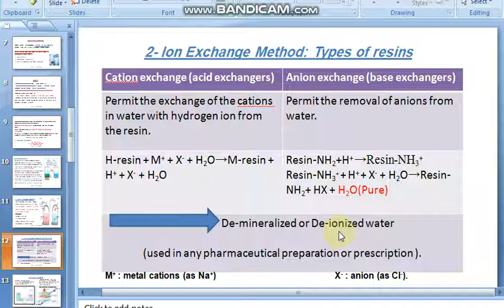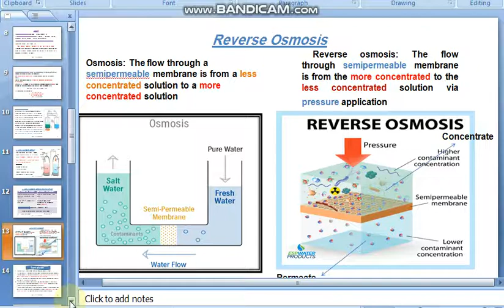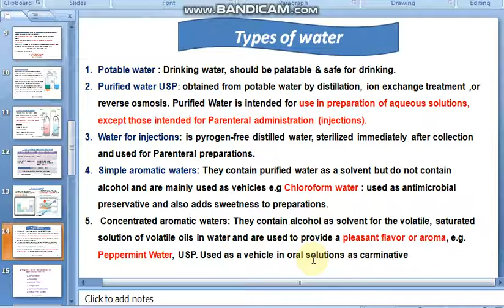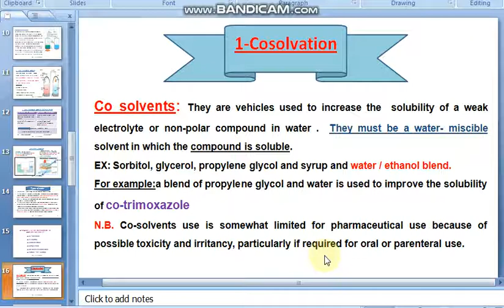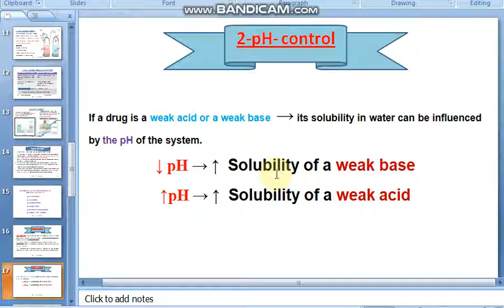Pharm 503 Lecture 1 part 3